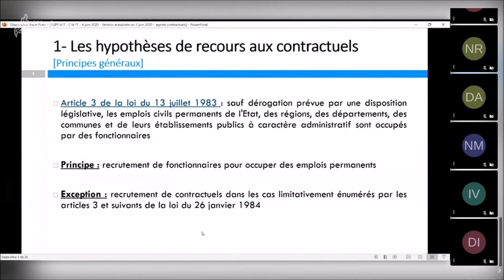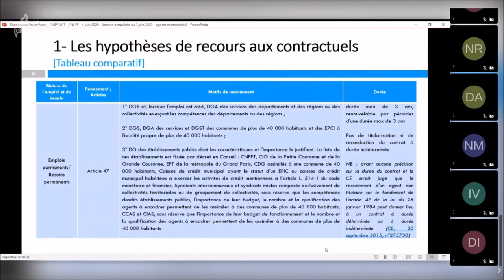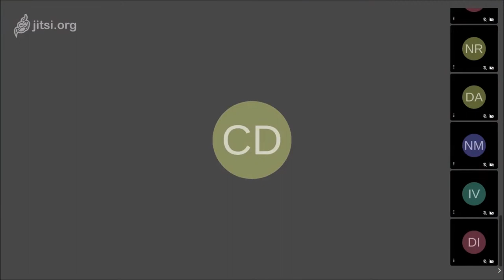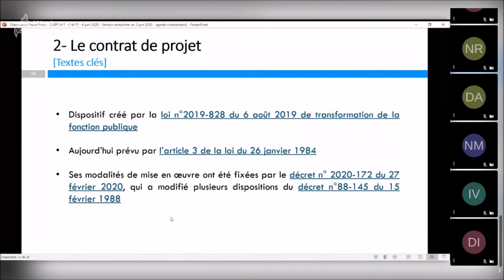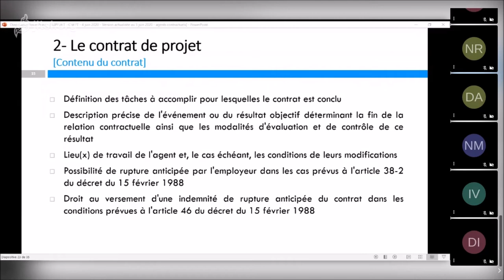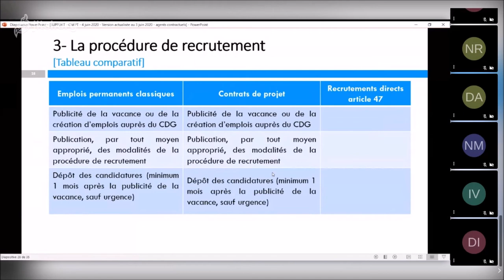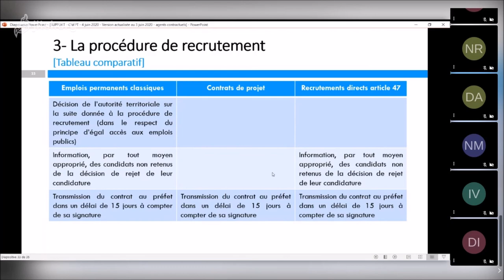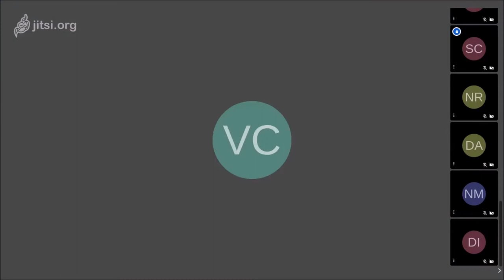Mise en oeuvre de la loi de transformation de la FP du 6/8/19 : Contractuels et contrats de projets